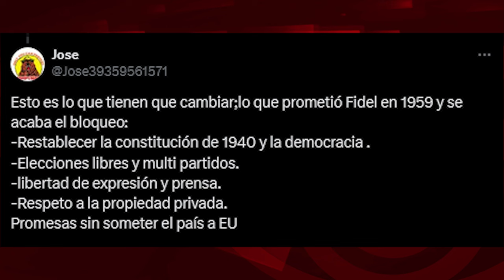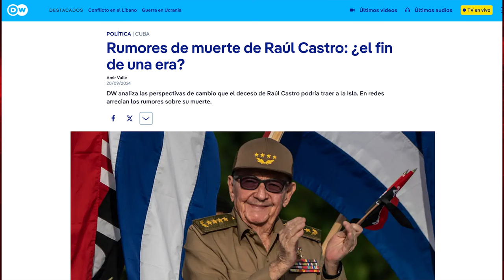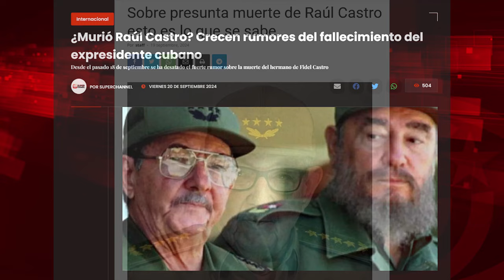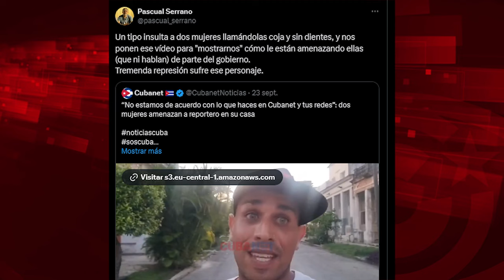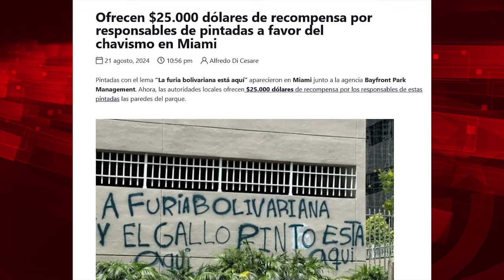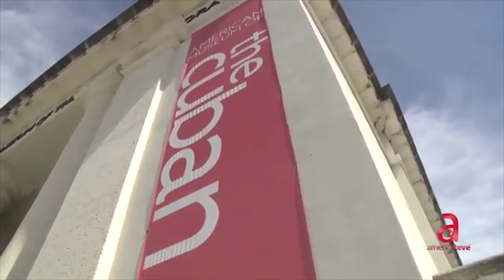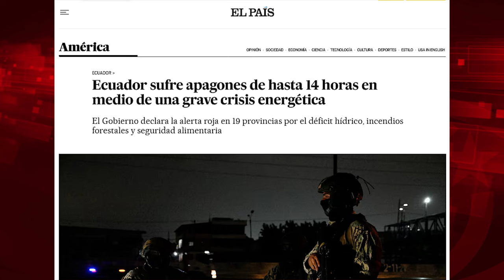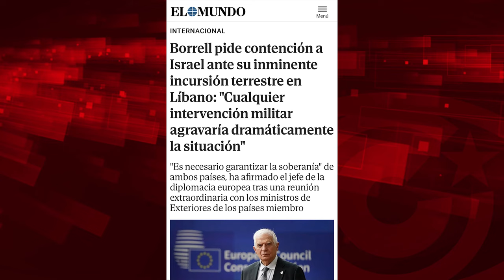La muerte de Raúl Castro y otras infamias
Cubainformación.- Desde las redes sociales, los bots de la CIA y la pléyade contrarrevolucionaria le dicen a Cuba lo que debe hacer para acabar con el bloqueo asesino que le impone el Gobierno de EEUU y que causa víctimas, cada día, entre la población civil cubana: retroceder a 1959 y al régimen de opresión y control político que ejercía Washington sobre la economía y la política de la Isla. Todo bajo el eufemismo de “recuperar la constitución de 1940 y la democracia”. Sí, sí, aquella constitución -de corte progresista- que jamás fue aplicada en Cuba, que fue siempre letra muerta. En resumen: pueblo cubano, ¡ríndete, que te levantamos el bloqueo que asfixia tu vida! Ah, ¿pero no decían que este bloqueo no existía?